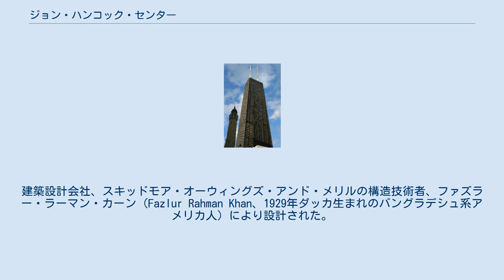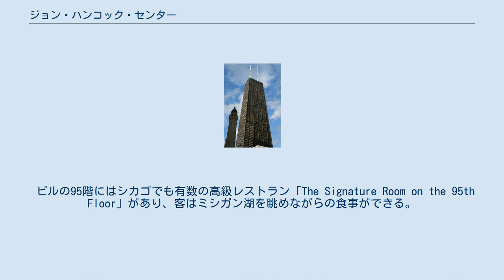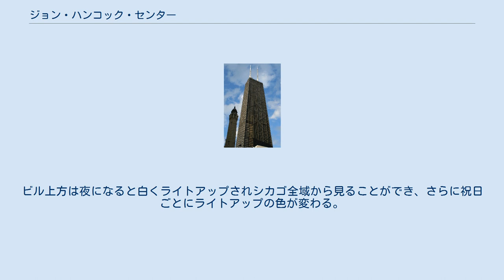ジョン・ハンコック・センター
875ノース・ミシガン・アベニュー（英語: 875 North Michigan Avenue）、旧名ジョン・ハンコック・センター（英語: John Hancock Center）は、アメリカ合衆国イリノイ州シカゴ市にある超高層ビルである。
建築設計会社、スキッドモア・オーウィングズ・アンド・メリルの構造技術者、ファズラー・ラーマン・カーン (Fazlur Rahman Khan、1929年ダッカ生まれのバングラデシュ系アメリカ人) により設計された。
シカゴでもウィリス・タワー（旧シアーズ・タワー）と並ぶ、代表的な高層建築物となっている。
 所在地は市の繁華街、ノースミシガンアヴェニュー875番地。
100階建ての超高層ビルは1969年の完成当時、シカゴ一の高さで、ニューヨークのエンパイア・ステート・ビルに次ぐ世界二位の高さだった。
2009年現在ではウィリス・タワー、トランプ・インターナショナル・ホテル・アンド・タワー、AONセンターに次ぎシカゴ四位で、全米五位の高層ビルである。
ビルの用途はオフィスと商業（レストランなど）、ほか700戸ほどのコンドミニアムがある複合用途で、これらのコンドミニアムの中には世界一階数の高いところにある邸宅も含まれている。
 ビルの名は、このビルの開発業者でテナントでもあったジョン・ハンコック生命保険にちなんでいた（社名はアメリカ独立戦争の指導者ジョン・ハンコックにちなむ）。
ジョン・ハンコック生命は2013年以来、ビルオーナーとの間の命名権契約は結んでおらず、2018年2月にはビル名からジョン・ハンコックの名を直ちに取り下げるよう要求した。
ビルオーナーはビル名を、所在地の番地にちなんで、「875ノース・ミシガン・アベニュー」に改名している。
 ビルの95階にはシカゴでも有数の高級レストラン「The Signature Room on the 95th Floor」があり、客はミシガン湖を眺めながらの食事ができる。
94階には一般向け展望フロアがある。
ハンコックセンターからの眺めやその展望施設は、都心の反対側の金融街にあるウィリス・タワーと双璧をなす。
展望フロアにはシカゴ市に関する展示や各方向に見えるものを解説した地図などがあり、展望フロアの一部は金網で保護された屋外になっており観客は地上314mの風を感じることができる。
44階にあるスカイロビーには、アメリカで一番高い階にある屋内プールがある。
 ジョン・ハンコック・センターは、縦横やX字型の分厚いフレームがむき出しになった独特の外観が特徴である。
これは建物を支える構造体を隠さずそのままデザインとして外に出す構造表現主義建築の一例であり、外観を見ればこの超高層ビルの重さを支えるチューブ構造や鋼鉄フレームの存在を感じることができる。
 ビルの外側に配したフレームで筒状の構造体をつくり、全体を吊るして支えるチューブ構造は、風や地震の揺れからビルを守り、ビルの軽量化や100階以上への超高層化を可能とする技術的アイデアであり、その後完成したワールドトレードセンターやAONセンターもこの構造を採用している。
特にこのビルでは縦方向や横方向のほか、さらにX字型のフレームで補強をしている。
これは超高層ビルの構造をより丈夫にし、ビル内部の柱を極力なくしてオフィスに柱が立ち並ぶ事態を避けるための工夫である（柱を減らしてオフィスに賃貸できる面積を増やしたことで経済性も高まった）。
 頑丈そうなフレームが壁面を覆う独特の外観はジョン・ハンコック・センターを建築史上でも記念碑的な存在としている。
こうした構造表現主義的・ハイテク建築的手法は、1980年代以降香港上海銀行・香港本店ビルなどを手がけたノーマン・フォスターらが多用しているが、構造エンジニアでもあったファズラー・カーンがその先駆的役割を果たした。
 内装は1995年に一新され、ロビーにトラバーチンや模様入り大理石が張られるなどした。
ビル外側の楕円状の公開空地は、季節の草花や3.7m（12フィート）の滝がある市民の憩いの場になっている。
ビル上方は夜になると白くライトアップされシカゴ全域から見ることができ、さらに祝日ごとにライトアップの色が変わる。
 ビル展望台から見たミシガン湖